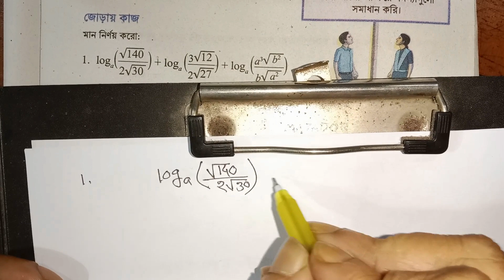৯ম শ্রেণি গণিত তৃতীয় অধ্যায় লগারিদমের ধারণা ও প্রয়োগ ২০২৪ । Class 9 Math Chapter 3 // Part 10